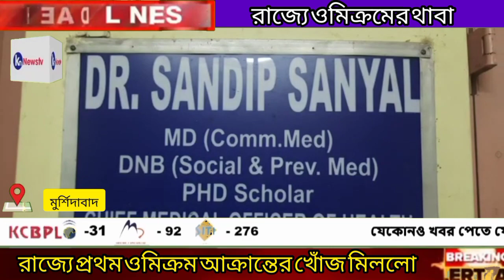রাজ্যে প্রথম ওমিক্রন আক্রান্ত সাত বছরের বালক, বাড়ছে উদ্বেগ! knnewstv